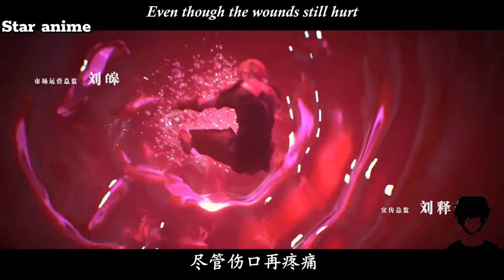ASURA in tamil story explaine|தமிழ் விளக்கம்| season-1-episode-02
asura all anime all anime in tamil#star anime explainer#chinese drama